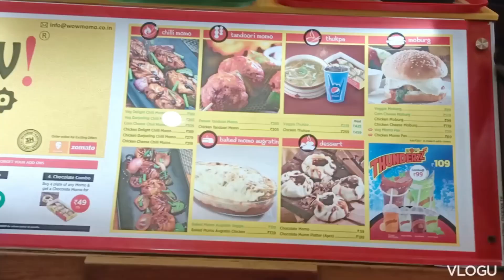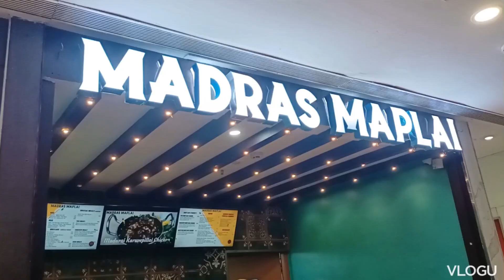Food court (food shops) in phoenix mall